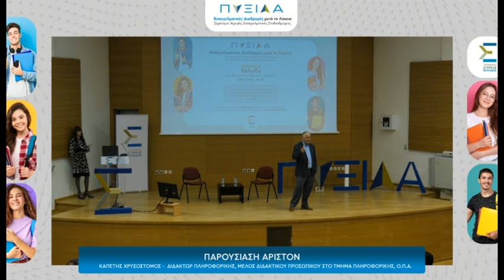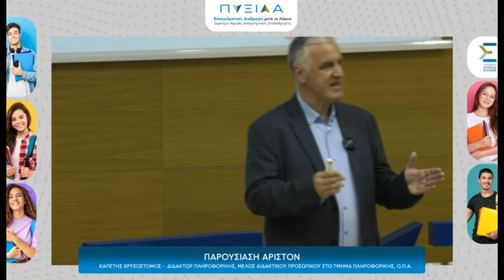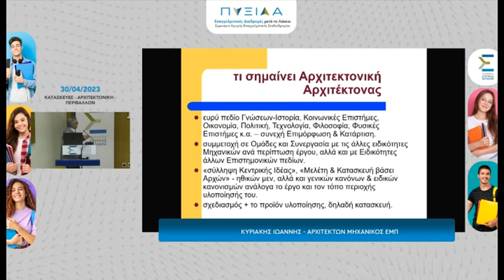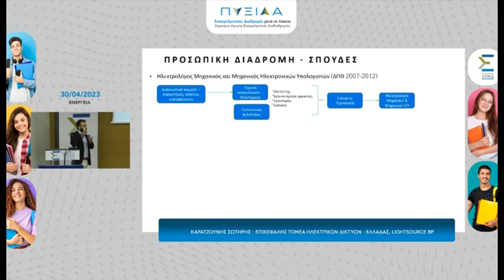Ημερίδα για τον επαγγελματικό προσανατολισμό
Στη Χαλκίδα έκλεισε ο κύκλος του προγράμματος ΠΥΞΙΔΑ της Περιφέρειας Στερεάς για την φετινή σχολική περίοδο. Η ημερίδα αποτελούνταν από έξι ενότητες κατά τις οποίες ακαδημαϊκοί και εξειδικευμένοι επαγγελματίες ανέπτυσσαν επαγγέλματα που αφορούσαν στην ενέργεια, τη βιομηχανία, την αρχιτεκτονικά και τα ναυτιλιακά.